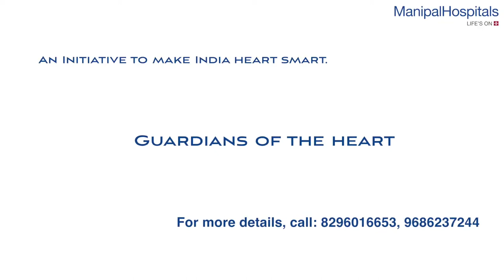Guardians of Heart Launch| Good Cardiologist in Bangalore | Dr Suraj Narasimhan A| Manipal Hospitals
Dr. Suraj Narasimhan A, Consultant - Interventional Cardiology shares his views on the importance of heart related diseases and talk about Guardians of the Heart, an initiative by Manipal Hospitals to train the general public on identifying and responding to cardiac emergencies and performing CPR successfully. Take a pledge to save one’s life.

Best heart hospital in bangalore, India: Manipal Hospitals is one of the top multi-specialty hospital in India located at all major cities like Bangalore, Vijayawada, Visakhapatnam, Goa, Salem, Jaipur, Mangalore. It provides world-class 24/7 Emergency services. Our top surgeons are experts in offering the best treatment for Heart, Brain, Cancer, Eye, Kidney, Joint & all major surgeries at affordable costs.  Health Check up packages are also available.

Manipal Hospitals' cardiologists and cardiovascular surgeons believe in precise diagnosis for effective treatment. The faculty includes - Expert echo cardiologists - Electro physiologists - Interventional cardiologists and radiologists.